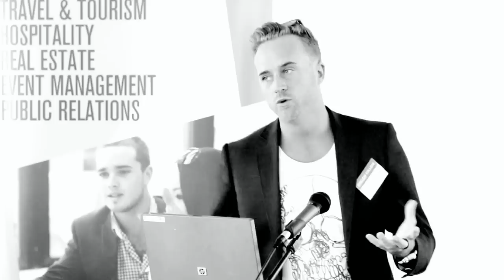Macleay Advertising Course - Get a head start on a successful job in Advertising!